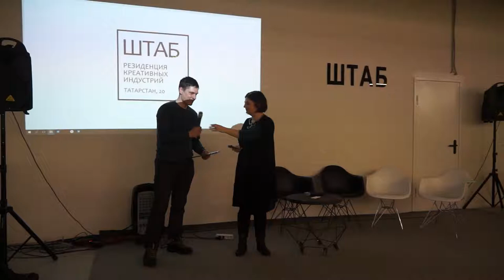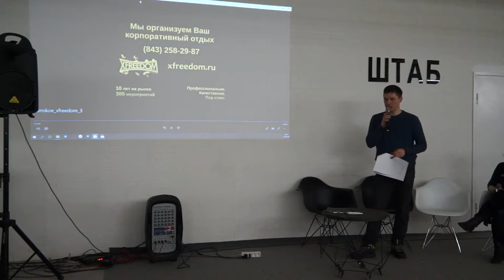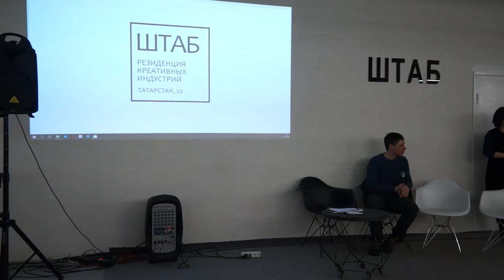Степан Корнеев XFreedom / Штаб feat. Кинофестиваль Юшут 21/03/18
Степан Корнеев, руководитель проекта по экстремальным видам спорта и активного отдыха, XFreedom, г.Казань.

Приглашаем вас на выступление представителей «индустрии» активного отдыха и туризма в Штабе в поддержку XX Кинофестиваля «Юшут/YouShoot» – 2018

21 марта, 19.00. Кейс «Гензель и Гретель»: как уйти в лес, чтобы тебя не потеряли?
Уже очень скоро начнется сезон загородных поездок и активного отдыха на природе. Каким может быть такой отдых?
В том числе и экстремальным в хорошем смысле этого слова. Об этом расскажет Степан Корнеев, руководитель проекта по экстремальным видам спорта и активного отдыха, XFreedom.
Но важно задуматься и о своей безопасности. Ведь, как известно, спасение утопающих - дело рук самих утопающих.
Фестиваль призывает всех соблюдать основные правила ОБЖ за городом - об этом расскажут Алёна Макарова, руководитель Общественного регионального спасательного отряда, и Михаил Агафонов, участник Общественного Регионального Спасательного отряда, координатор проекта "Стрелки – выход из леса".